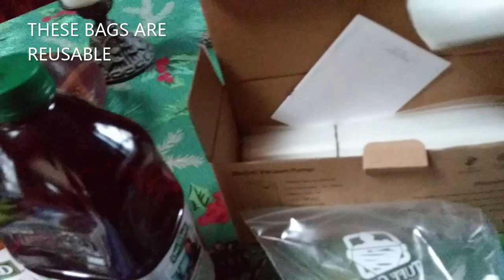WINE, SELF RELIANCE AND A SMALL HAUL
Don't be caught short handed! You just never know what's ahead in the road of life. Peace of mind is a wonderful thing to have, and having a stock of the things you love will save you money in the long run, with prices on the rise. Take good care my friends!
xoxo